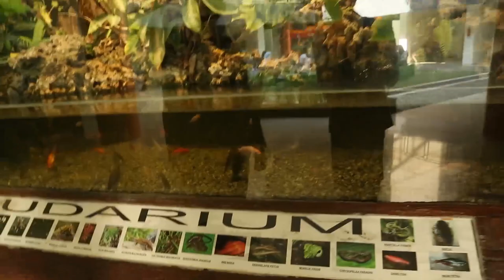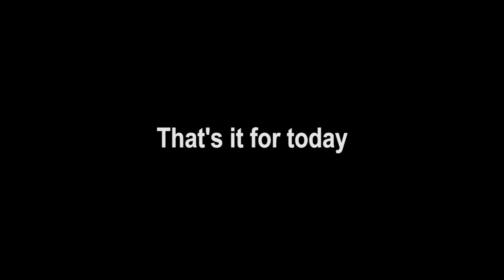What's Inside Gameloft Office? | VLOG 01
Me, Saka, Hyorim and Ardina went to Gameloft Indonesia Office that is Located in Yogyakarta.